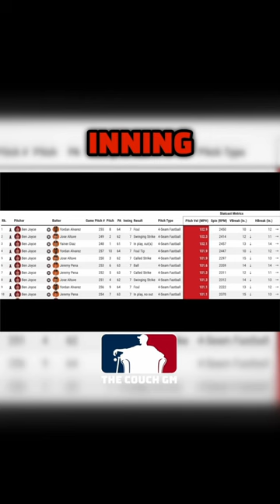Rookie Fireballer Ben Joyce Lights Up the Baseball World In First 2 Appearances!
Ben Joyce made his MLB debut on Monday in Chicago, and he has formerly put the league on notice. His fastball is FOR REAL.

*MY EQUIPMENT*-

My Daily Camera (Canon M50 Mark ii)
My Daily Camera Lense (22mm f/2 Wide angle lense)
My Higher End Camera (Canon EOS R8)
Higher end Camera's lense (Canon 24-105)

Rode Wireless Go 2
Lapel Mics (Countryman B3)
My Podcast Mic (Shure MV7)

Camera gimble (DJI Ronin SC)
Smartphone gimble (DJI Osmo)